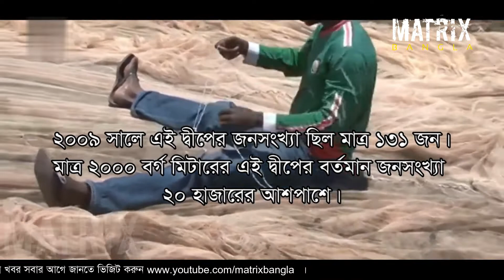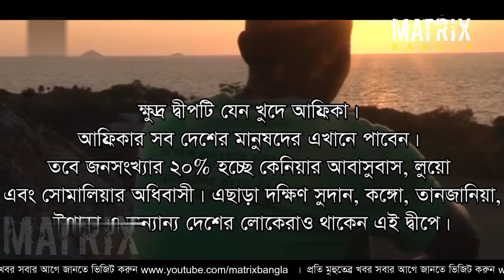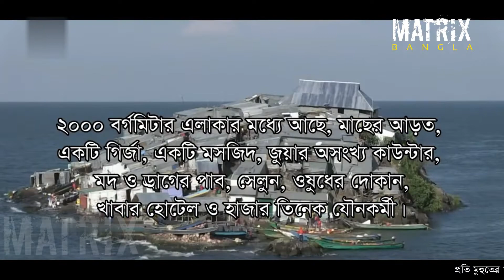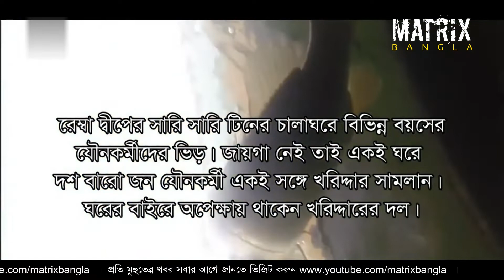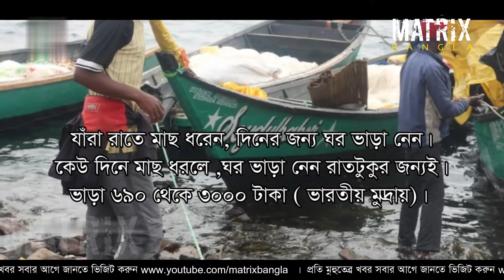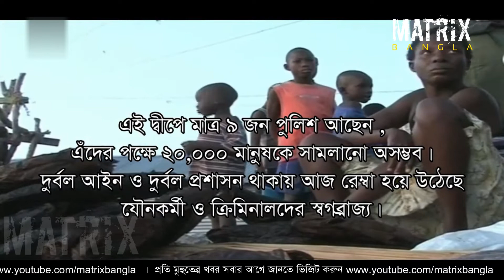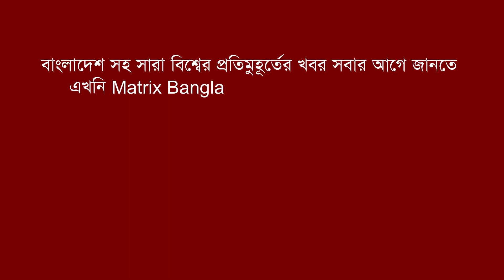যৌনতা, মাদকের স্বর্গ রাজ্য রেম্বা দ্বীপ | Remba Island | Africa Island | Rising Bangla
কেনিয়ার লেক ভিক্টোরিয়ায় ভাসছে কুখ্যাত এক দ্বীপ। নাম রেম্বা। যা যৌনকর্মী, মাদক ও মদের এক স্বর্গরাজ্য। এখানে দিন-রাত চলে পাপাচার। যৌনাচার-মাদক এ দ্বীপে ‘বৈধ’। আফ্রিকার কুখ্যাত অপরাধী, মাদক পাচারকারিদের গা-ঢাকা দেয়ার শীর্ষস্থান এটি। বিস্তারিত ভিডিওতে-